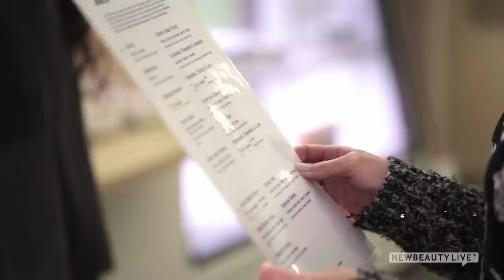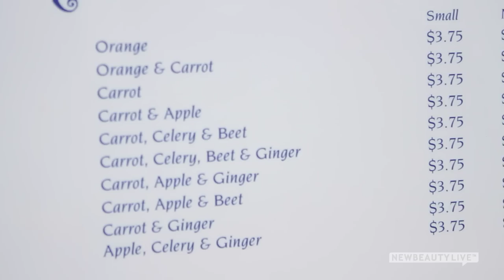What Really Happens on a Juice Cleanse Diet | BeautyExperienced Ep. 9 | NEWBEAUTY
Mention juice cleanses and you're bound to strike up a debate. That's because they're one of the most controversial diet methods out there. In this episode of BeautyExperienced, NewBeauty editors Anna and Susan investigate both sides of the argument and even give juice cleansing a try.

First, Anna Jimenez learns how to make a juice cleanse at home with health coaches and certified nutritional consultants Lori Kenyon Farley and Marra St. Clair while Susan talks to Amanda Chantal Bacon, owner of Moon Juice in Los Angeles, to talk about other ways to cleanse. Next, Anna tries a three-day juice cleanse from Z.E.N. Foods. Finally, they talk to Derek Johnson, executive nutrition director at the Biggest Loser Resorts, about what juice cleanses really do to the body. Watch what happens!

Recipes for the first two juices in the video from The Juice Cleanse Reset Diet book:

Lemon Green Juice (makes 16 ounces)

·         1/2 lemon
·         1 cup spinach
·         1/2 head romaine lettuce
·         1 cup chopped cucumber
·         1 large Granny Smith apple, sliced

Juice the lemon using a manual citrus juicer. Juice the remaining
ingredients in a juicer, and then combine with the lemon juice. Store
in an airtight glass container in the refrigerator for up to 24 hours.

Apple-Berry Juice (makes 16 ounces)

·         2 apples, sliced
·         1 cup strawberries, hulled

Juice all of the ingredients in a juicer. Store in an airtight glass container in the refrigerator for up to 24 hours.

Like BeautyExperienced? Let us know which beauty treatments you want us to experience. Send a tweet @NewBeauty or comment on this video below.